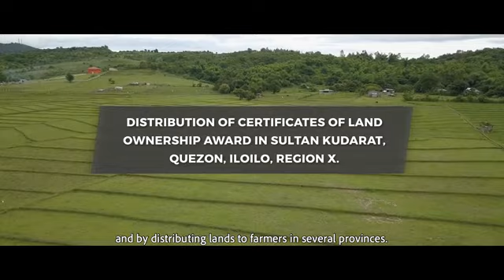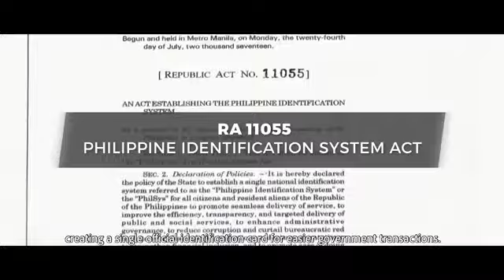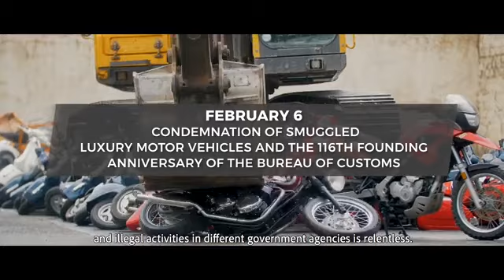DUTERTE ON DUTY - BALITANG MALACAÑANG | January 09, 2019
In the year-ender special of ‘DU30 ON DUTY,’ Presidential Communications Operations Office (PCOO) Secretary Martin Andanar looks back at President Rody Duterte's most notable achievements for 2018 as he continues to serve the Filipino people with selfless dedication and fulfill his commitment of bringing peace and progress throughout the country.

Secretary Andanar details the administration’s policies and programs aimed at positively impacting the country in the long term, thereby bringing genuine change and uplifting the lives of Filipinos who need it the most.

This Channel promotes healthy debate and conversation online.  Any abusive language that does not facilitate productive discourse will be blocked from this post.